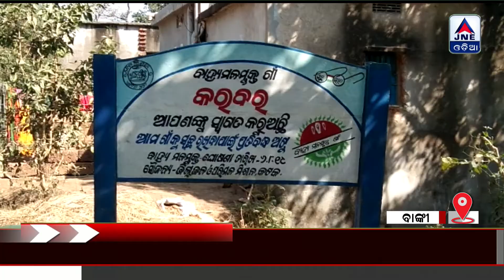Tapoi of Banki block of Cuttack district deprived of housing scheme